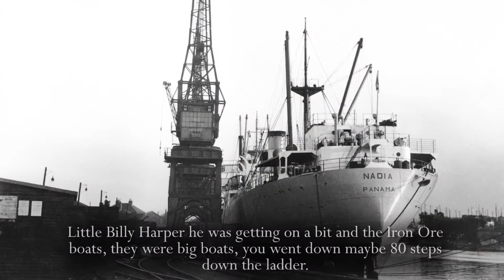Sunderland Industrial Giant - The Docks 02